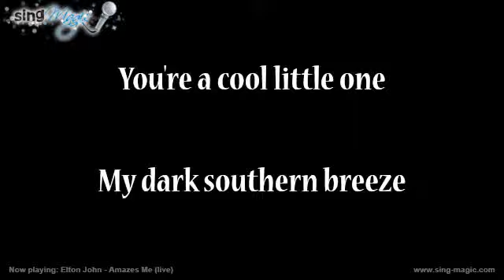Elton John Amazes Me live